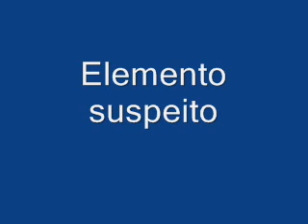Elemento suspeito - Bairro pobre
( BAIXE O CD COMPLETO NO SITE )